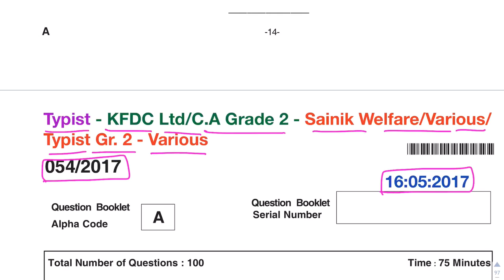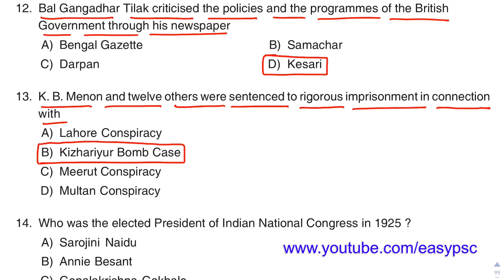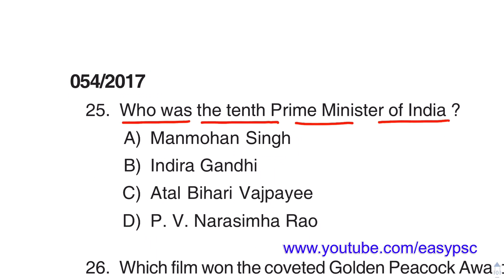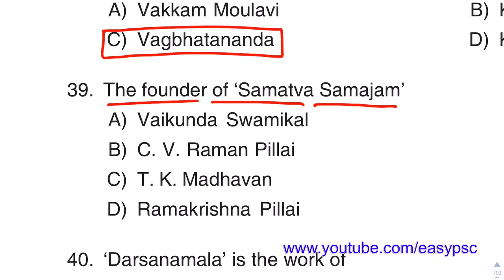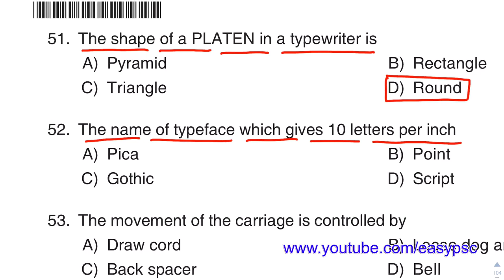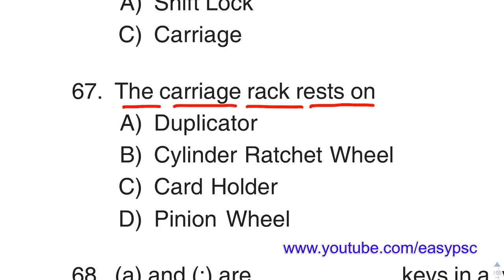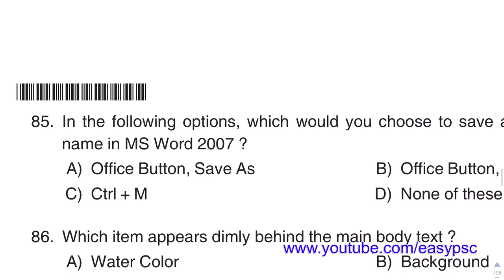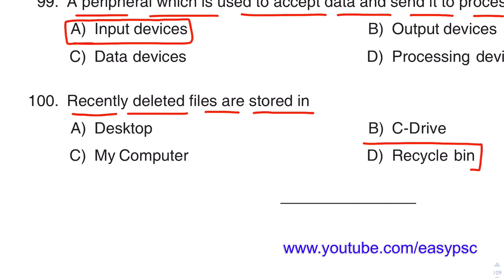54/2017 | Typist - KFDC Ltd Final Solved Paper | EasyPSC | Kerala PSC Typist Solved Paper